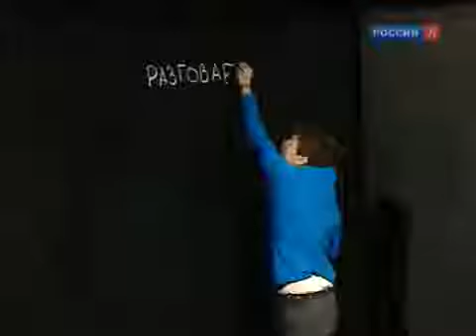“Загадочное ночное убийство собаки“ театра Современника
В "Современнике", на Другой сцене, появилось "Загадочное ночное убийство собаки" - пьеса Саймона Стивенса по роману-бестселлеру Марка Хэддона в переводе Ольги Буховой.